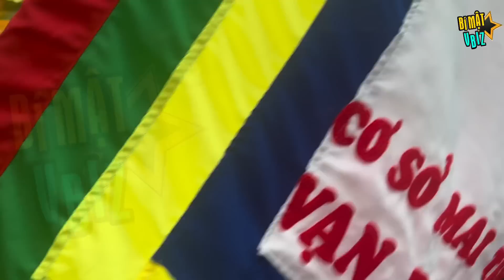Lễ động quan đám tang cố nghệ sĩ THIÊN KIM | Xót xa cảnh NSUT DIỆU HIỀN nhìn di ảnh bạn lần cuối